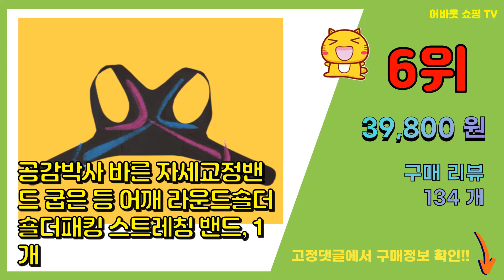라운드숄더교정 추천 판매순위 Top10 || 가격 평점 후기 비교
❤️❤️❤️요즘 가장 많이팔린 라운드숄더교정 추천❤️❤️❤️

[00:01]
10위. 아코픽 남녀공용 거북목 굽은등 숨은키 라운드 숄더 바른 자세 교정 밴드, 1개 [14,800원]

[00:06]
9위. 홈덴 바른 자세 어깨 밴드, 1개 [14,900원]

[00:11]
8위. 바디로운 바른자세 어깨밴드, 1세트 [39,800원]

[00:16]
7위. 바디숨 굽은등 라운드숄더 거북목 체형 바른자세 교정밴드 보호대, 1개 [15,300원]

[00:21]
6위. 공감박사 바른 자세교정밴드 굽은 등 어깨 라운드숄더 숄더패킹 스트레칭 밴드, 1개 [39,800원]

[00:26]
5위. DEZIYUA 바른자세 어깨밴드 남녀공용 어깨밴드, 1개 [21,900원]

[00:31]
4위. 헬릭스 자세 교정 밴드 어깨 숄더 바른 자세 남녀공용, 1개 [19,500원]

[00:36]
3위. #[바디사랑공식] 가볍고 편안한 바른 자세 밴드, 1개   [19,690원]

[00:41]
2위. 정직한닥터 바른 자세 교정 밴드 어깨 숄더 남녀공용, 1개 [21,800원]

[00:46]
1위. 오모아 바른자세 어깨밴드, 1개 [26,400원]